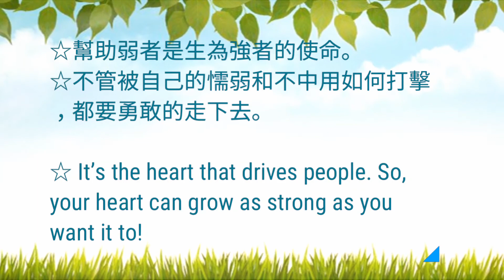竈門炭治郎之歌 The Song of Tanjiro Kamado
疫情險峻的冬天，用充滿勇氣、充滿信心、充滿毅力來一起為大家祝福、打氣、加油!!平安是要靠每個人一起很努力地來共同守護!!

【竈門炭治郎のうた】作詞：ufotable  作曲・編曲：椎名豪
目を閉じて思い出す
過ぎ去りしあの頃の
戻れない　帰れない
広がった　深い闇

広がった　深い闇

泣きたくなるような優しい音
どんなに苦しくても
前へ 前へ 進め 絶望断ち

失っても　失っても　生きていくしかない
どんなにうちのめされても　守るものがある

我に課す　一択の
運命と　覚悟する

泥を舐め 足掻いても
目に見えぬ　細い糸

泣きたくなるような 優しい音
どんなに悔しくても
前へ 前へ 向かえ  絶望断ち

傷ついても   傷ついても　立ち上がるしかない

守るものがある